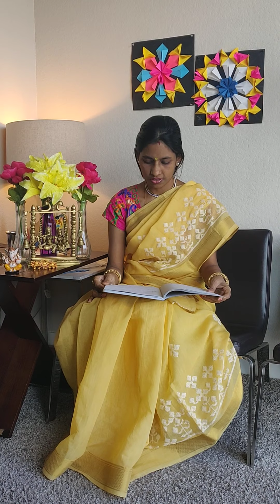Lord Vishnu's Sacred Mark - Thirunamam 🙏🙏